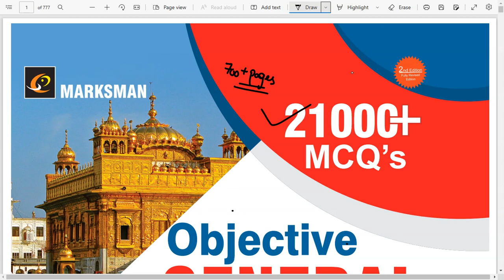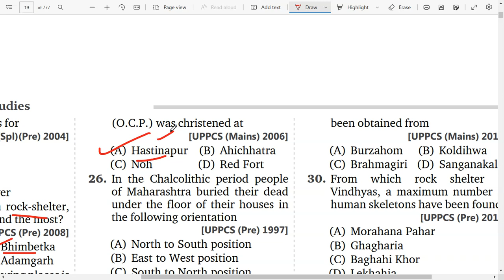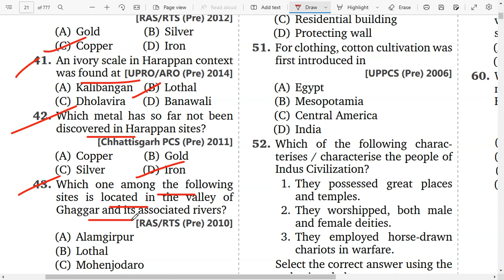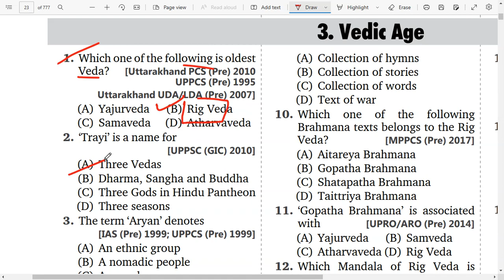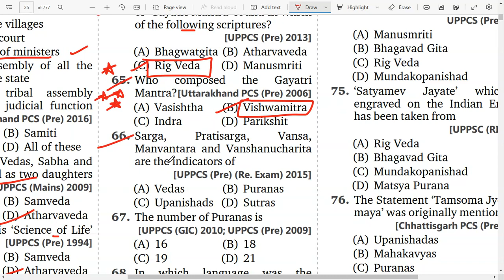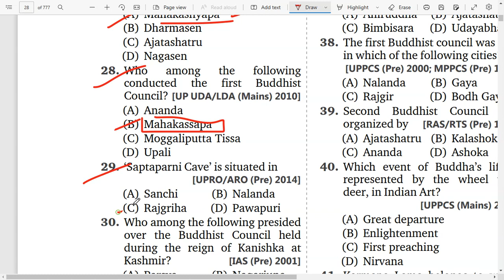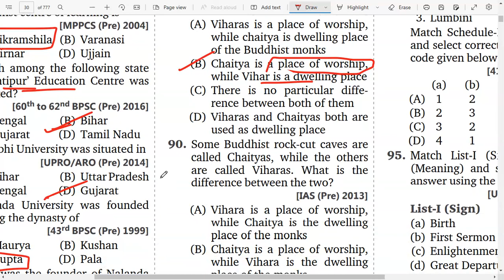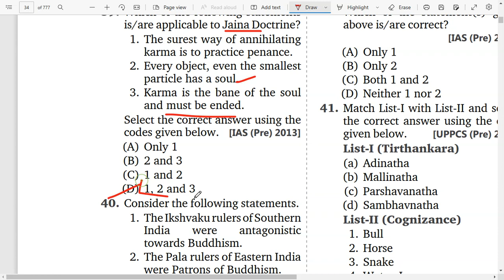Marksman 21000 MCQs Book In English |For UPSC Prelims, SSC, NDA, CDS, RRB|General Studies|Proxy Gyan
Hello Aspirants! Proxy Gyan is bringing to you a specialized 1-On-1 Mentorship program for UPSC Civil Service & State PCS Exams Aspirants. In this program, you will be getting weekly assignments for Essays and Answer Writing, Personalized Evaluation & Feedback, Fortnightly Live Q&A Sessions with Your Mentor & access to a Private Telegram Group! Hurry up!!!

marksman 21000 mcq book review
objective general studies (21000)
objective general studies o p verma
arihant general studies book review
marksman objective general studies in hindi
arihant mcq book
disha 10000 mcq book review
marksman gk book
best mcq book for wbcs
marksman 21000 mcq book
marksman 21000 mcq 7th edition pdf
marksman 21000 mcq 7th edition
marksman 21000 mcq 6th edition